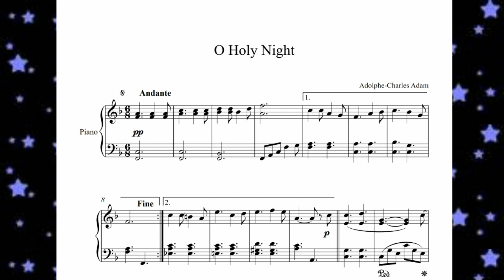O Holy Night Adolphe Charles Adam Piano